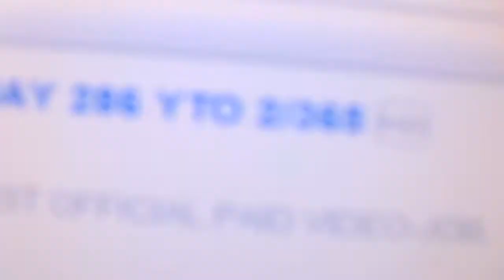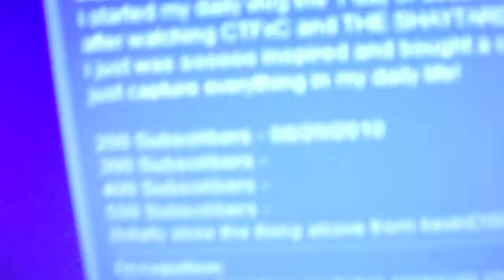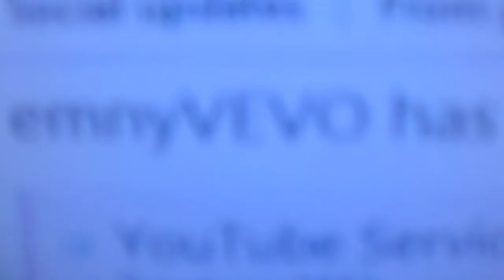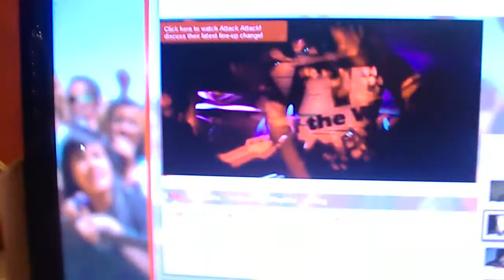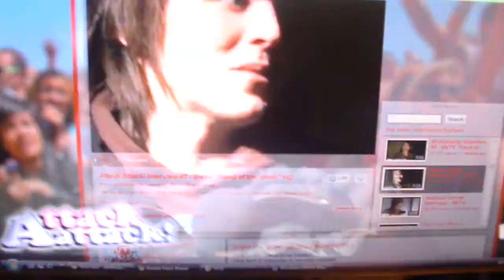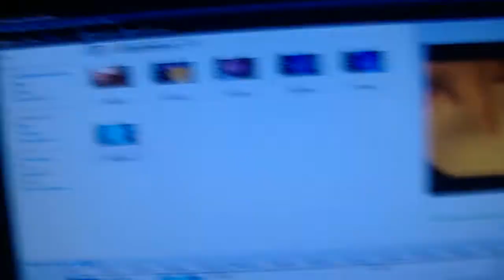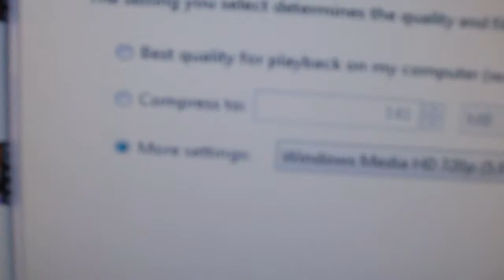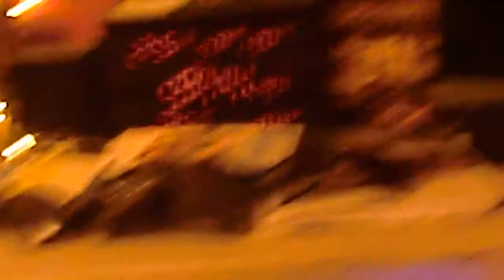RABBIT MAZE FOR THE LOSE!! ( 10.25.10 ) DAY 288 (YTO 4/365)